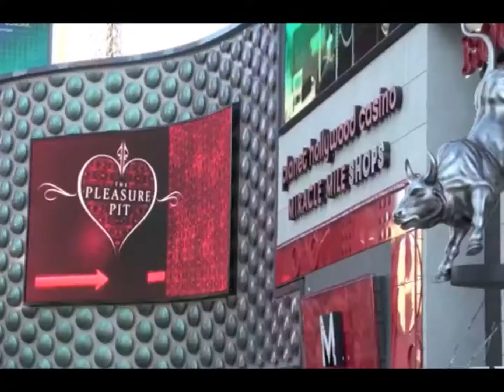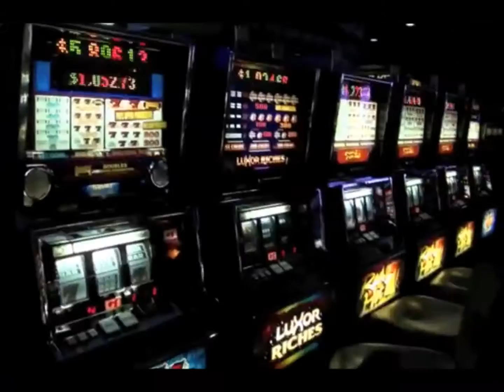Sandra & Luis in Las Vegas